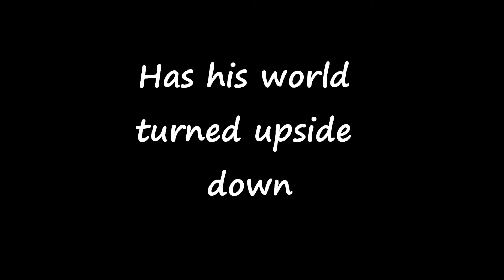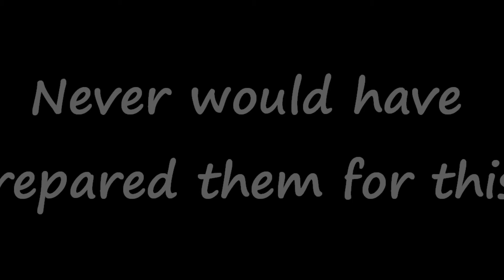The Girl With The Dragon Tattoo Trailor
Project for Mr.Shindle's Class
*None of the photos or songs are owned by me*